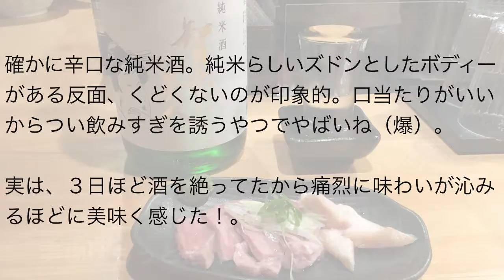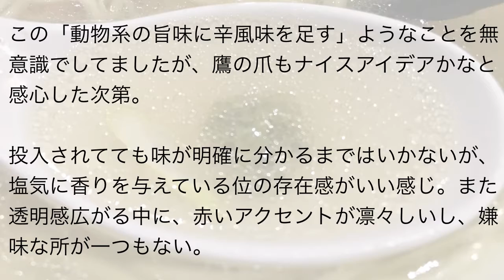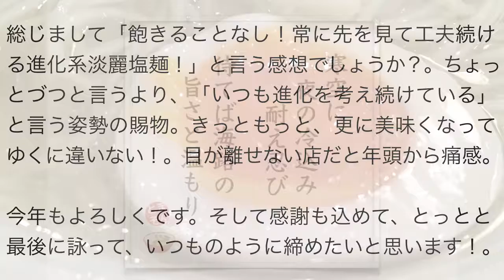麺屋 さくら井 らぁ麺（塩）＋チャーシュー盛り（ハーフ）＋今宵の酒（智恵美人） 〜ラーメン食べて詠います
「飽きることなし！常に先を見て工夫続ける・・・進化系淡麗塩麺！」・・・と言う感想でしょうか？。ちょっとづつと言うより、「いつも進化を考え続けている」と言う姿勢の賜物。きっとこれからもっと、更に美味くなってゆくに違いない！。ますます目が離せない店だなと年頭から痛感しました。今年もイチオシの中華そば！